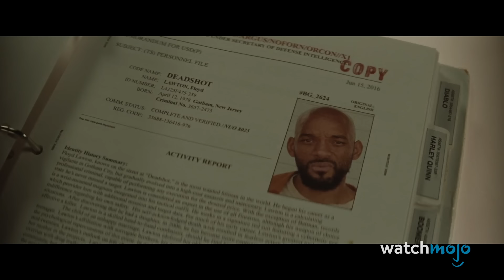Top 20 Greatest Batman Villains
These villains know how to get under Batman's skin. For this list, we’ll be looking at the dark knight’s best adversaries. Our countdown includes Hugo Strange, The Joker, Bane, Joe Chill, Victor Zsasz, and more! Did your favorite villain make the list?